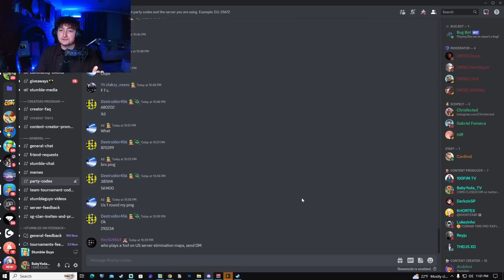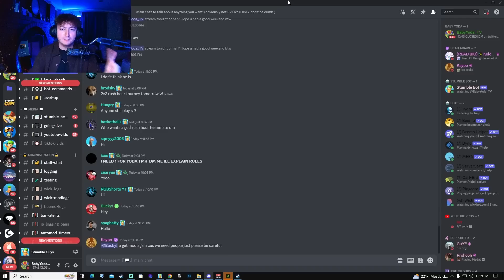Stumble Guys BUT ITS IMPOSSIBLE TO LOSE